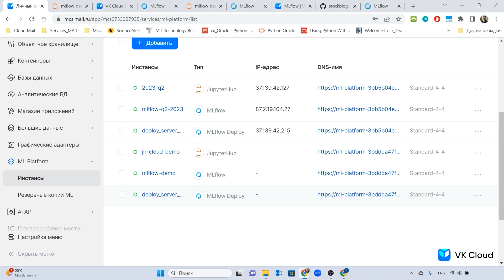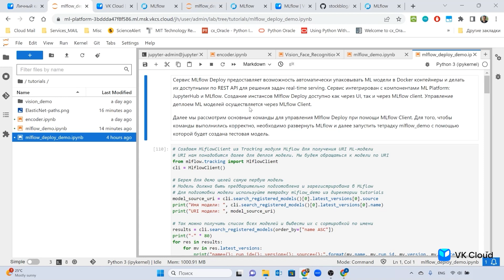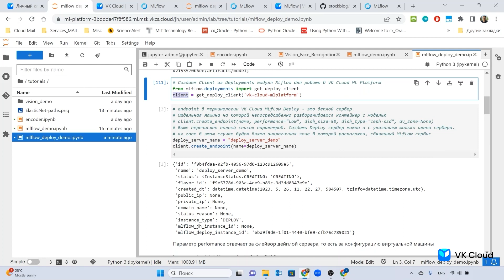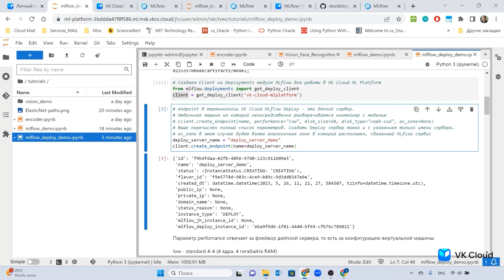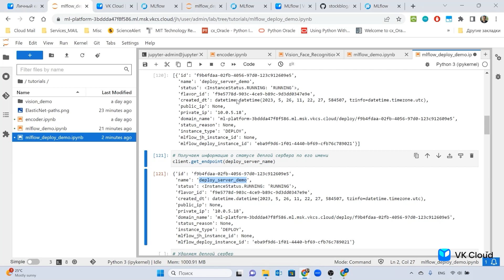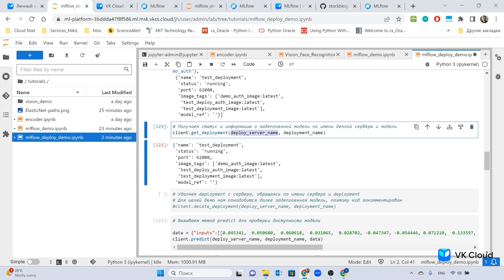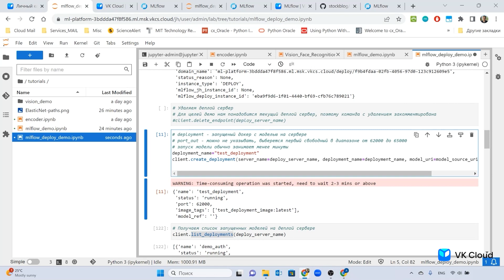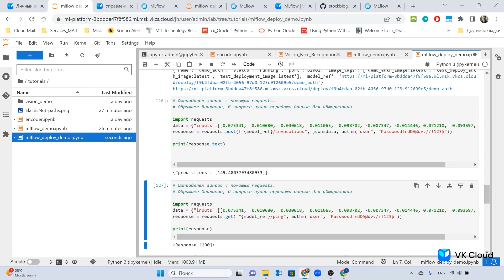Урок № 23: Запускаем первую ML-модель на ML Platform — модуль 4, Cloud Native DIY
В этом уроке рассмотрим, как запустить ML-модель с помощью JupyterHub и MLFlow в VK Cloud ОблачныеПлатформы.

Вы узнаете, какие основные методы работы используются в MLflowdeploy, как пользоваться сервисом для деплоймента и создавать модели, упакованные в Docker-контейнер. Обсудим, как создать деплоймент модели без PublicDNS и по PublicDNS и как защитить деплоймент при помощи авторизации.

Смотрите другие видео в нашем курсе, чтобы знать больше о работе в облаке.

Таймкоды:

00:01 — Настройки MLflowdeploy
02:37 — Основные методы работы с MLflowdeploy
05:00 — Отдельный сервис для деплоймента
07:49 — Как для деплоймента создать модель, упакованную в Docker-контейнер
09:48 — Два режима деплоймента модели: без PublicDNS и по PublicDNS
11:42 — Как создать деплоймент, защищенный авторизацией
13:30 — Дополнительная информация

О спикере

Александр Волынский, архитектор VK Cloud. 15 лет создает и внедряет решения для обработки данных на основе облачных сервисов.

О курсе

Cloud Native DIY — это бесплатный тьюториал по работе с облачными сервисами на платформе VK Cloud.

Подойдет всем, кто хочет:
— Изучить ОблачныеТехнологии: популярные сценарии применения облаков и платформы VK Cloud
— Улучшить практические навыки по работе с облачными сервисами
— Освоить управление облачной инфраструктурой, сетевой связностью и IaC
— Понять, в какой момент пора увеличивать мощность серверов и как в этом помогают инструменты мониторинга и алертинга
— Узнать больше про ОблачныеСервисы: как работать с объектным хранилищем S3 и ускорить доставку контента пользователям с помощью CDN
— Протестировать и поработать с инструментом оркестрации контейнеров Kubernetes
— Выбрать базу данных для работы и разворачивать ее в облаке
— Познакомиться с инструментами для аналитики и работы с Big Data
— Научиться строить MLOps-процессы в облаке и работать с технологией Vision

Тьюториал разработан действующими экспертами по облачным сервисам. На программе вы освоите самые распространенные сценарии работы с облаками на примере VK Cloud. Курс состоит из 24 видеоуроков и статей.

👇 Все уроки модуля 4